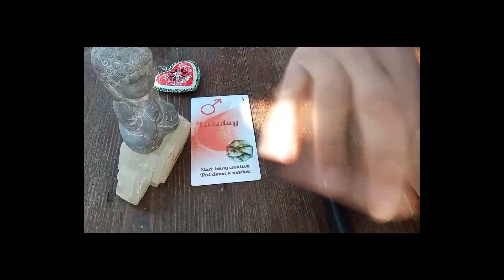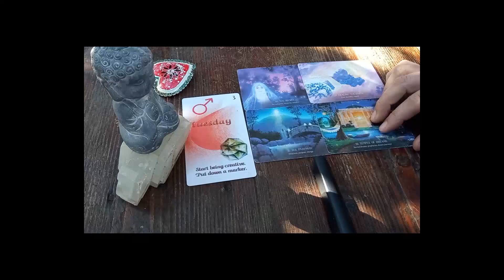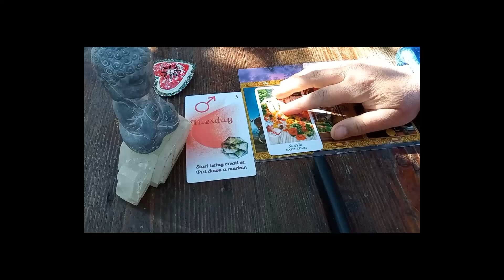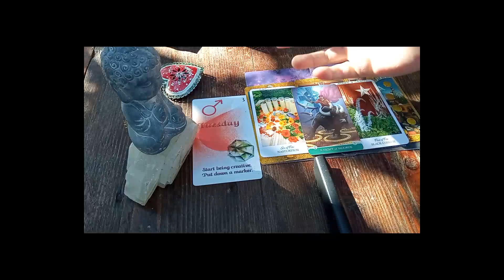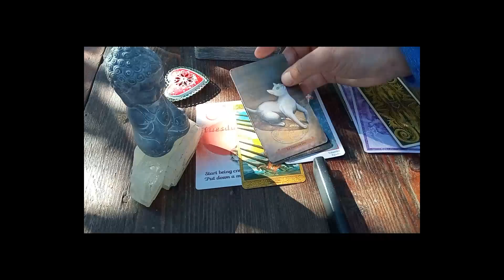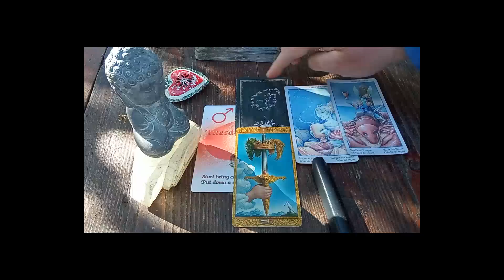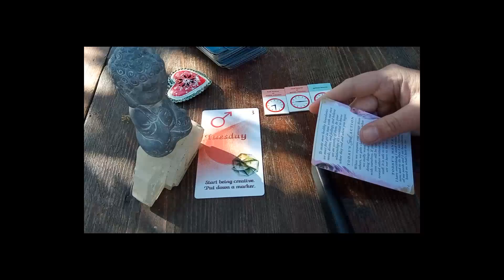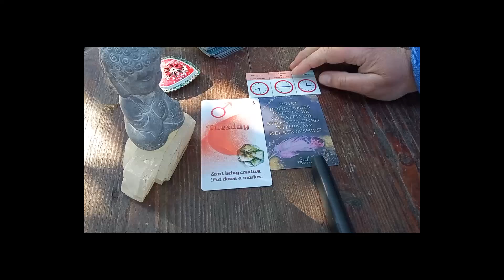MARDI 1ER MARS 🌈😄 Guidance générale et sentimentale spirituelle 🌈💞☀️ Énergies du jour (✿^‿^)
GUIDANCE PRIVEE : Je ne les fais pas:D Merci de contacter ma cousine Alice  ;)
Elle tire les runes, elle est TOP !!! Et, tu peux la contacter de ma part, ça me fera plaisir ^-^

EPSILON BAKU
Je suis très heureuse de te partager un artiste que j'aime énormément  : EPSILON BAKU !
Son RAP CONSCIENT est empreint de sagesse et je crois sincèrement qu'il mérite d'être mieux connu :D
Nombre d'entre Vous l'on déjà adopté ahah

Arriverons-nous à percer le secret de ce morceau ??? Le Mystère reste entier ahahah :p

Merci pour ta Lumière  ;)
Gros Bisous !!!

Minha ^-^

🌈SOUSCRIPTIONS OUVERTES 😊😉

Minha ^-^

* Mystical Tarot
* Tarot of Mystical Moment
* The Soul Truth de Brianne Hovey
* Oracle of the Hidden Worlds de Lucy Cavendish
* Shamanic Healing Oracle de Michelle A. Motuzas

Minha ^-^